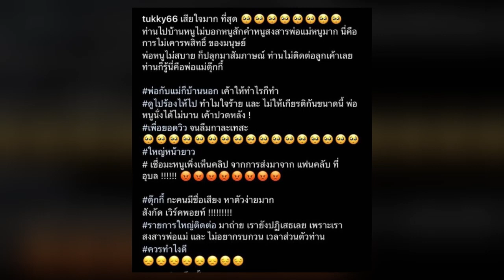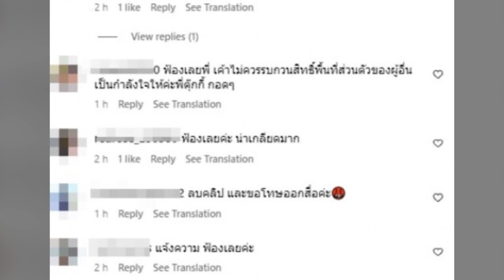ไร้กาลเทศะ! ตุ๊กกี้ สุดารัตน์ ไม่ทนออกมาเผย หลังไม่คิดว่าจะถูกทำแบบนี้ใส่ครอบครัว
หัวอกคนเป็นลูก บอกเลยว่าสะเทือนใจและสุดจะทนจริงๆ สำหรับ พิธีกรและตลกชื่อดังอย่าง“ตุ๊กกี้ ชิงร้อยฯ

หรือ ตุ๊กกี้ สุดารัตน์” หลังมีรายการหนึ่งบุกไปถ่ายทำที่บ้านพ่อแม่ที่ต่างจังหวัด โดยไม่ได้มีการถาม หรือขออนุญาต